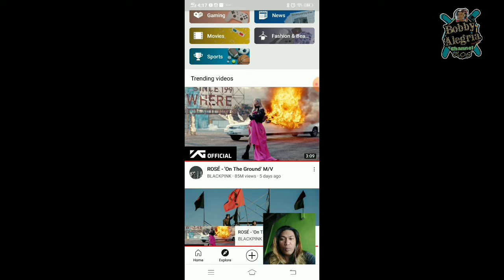Rosé- on the ground |reaction vedio 85m views in 5 days| blackpink